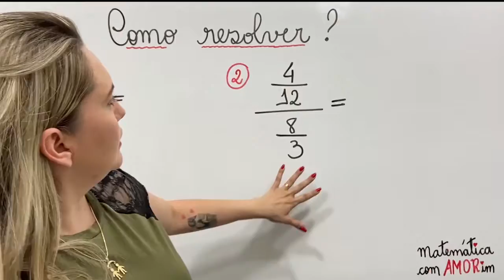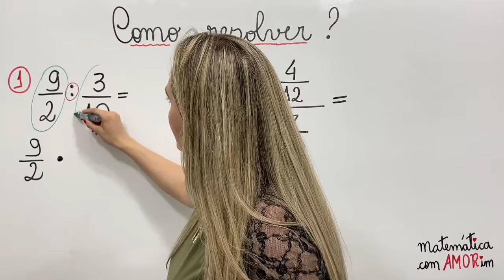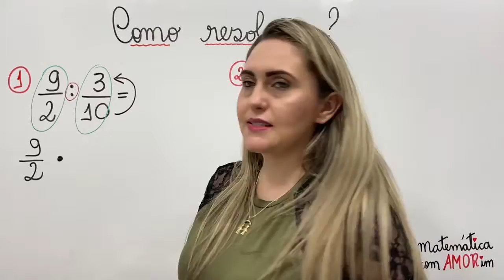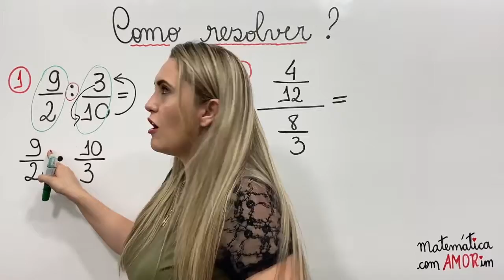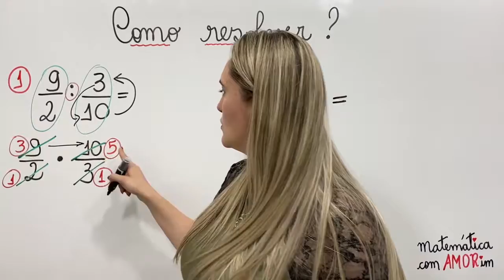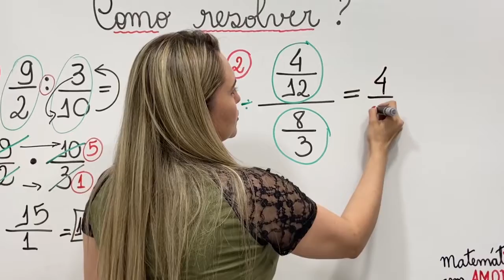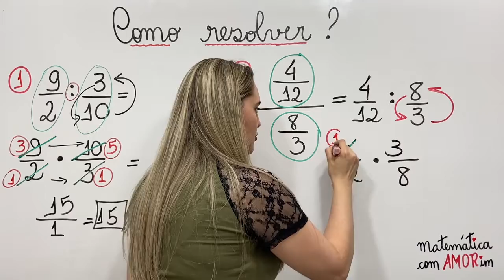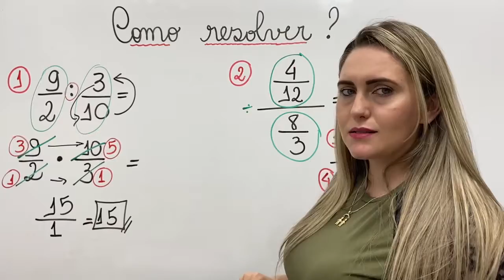DIVISÃO DE FRAÇÃO , COMO RESOLVER??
Olá pessoal!!! Hoje vou ensinar a vocês como resolver divisão de frações!!
Vamos lá?